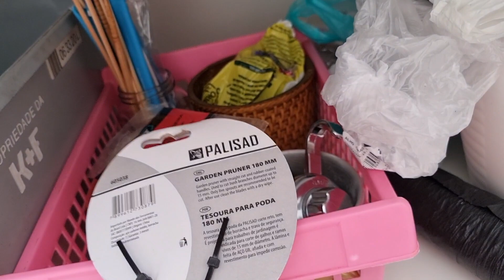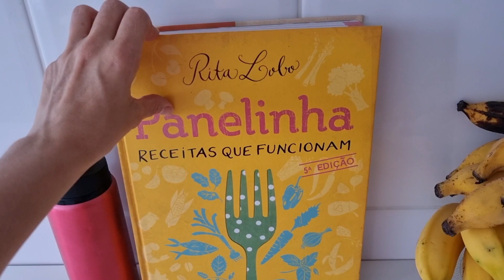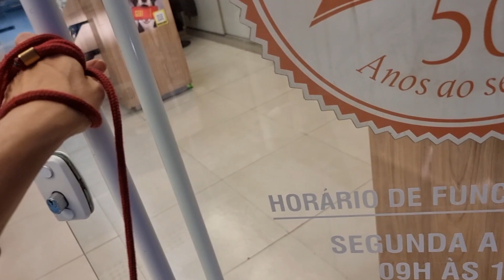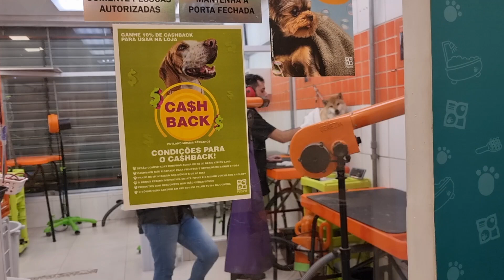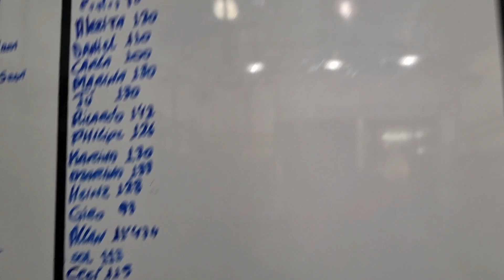CHEGOU TALHER, PRATO E MAIS! | Benji tomou banho, Tô APAIXONADA 😍 | Dieta sem glúten e lactose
No Vlog Diário da Dieta de hoje, mostrei minha rotina de alimentação saudável. Estou na correria, mudei de apartamento e cada dia é um desafio de manter o foco da minha NOVA DIETA SEM GLÚTEN E SEM LACTOSE.

cupom: drika

🔥METODO MAGRAFIT: Conheça o método de organização da alimentação que me fez perder barriga gastando pouco e sem neura.